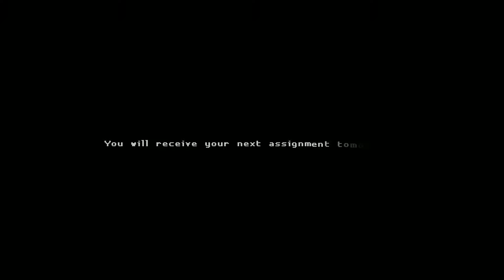Katana ZERO |PART 2| Clubbing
The next chapter takes Mr. Katana to his happy place

Make sure to follow me on these other sites to keep up with what I'm doing!

Credits:

Outro-
Nitro Fun : Nitro Fun - go 4 it